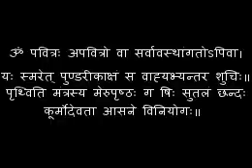Happy Diwali 2020 | Divali Rangoli | Deepawali Ke Gane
Happy Diwali 2020 | Download Diwali Video Greeting Wishes

त्योहार का सीजन चल रहा है और जो लोग घर से दूर नौकरी व्यवसाय कर रहे हैं वह यात्रा की प्लानिंग में जुटे हुए हैं। इस साल दीपावली १४ नवंबर को है। शास्त्रों के अनुसार दीपावली कार्तिक मास की अमावस्या तिथि को मनाई जाती है। लेकिन यह भी नियम है कि जिस दिन संध्या के समय यानी प्रदोष काल में और मध्य रात्रि में यानी महानिशीथ काल में अमावस्या तिथि हो उसी दिन दीपावली मनाई जाती है। इस संदर्भ में भविष्य पुराण में लिखा है कि-कार्तिके प्रदोषे तु विशेषेण अमावस्या निशावर्धके। तस्यां सम्पूज्येत देवीं भोगमोक्ष प्रदायिनीम्।।